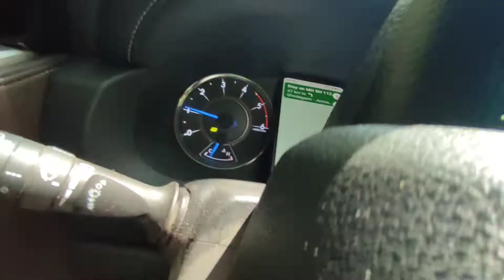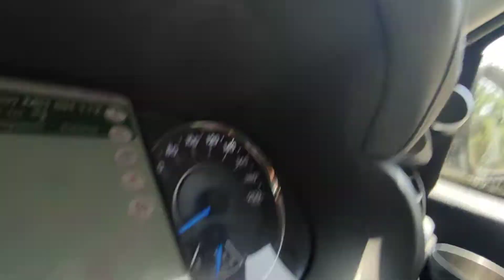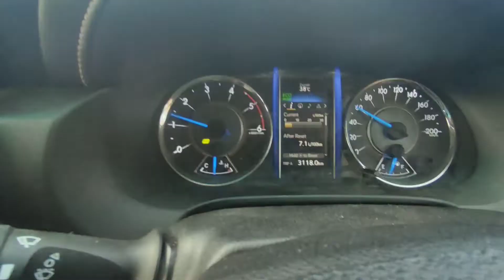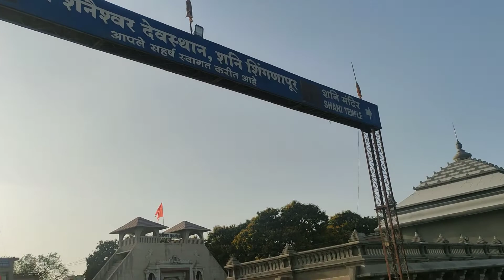शनि शिंगणापुर। शनि मंदिर पहुंच गए । जय शनि देव । Maharashtra Road Trip ।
Gujarat Maharashtra Madhya Pradesh Series of Shiv Jyotirlinga Darshan